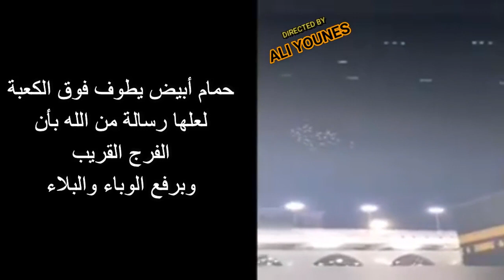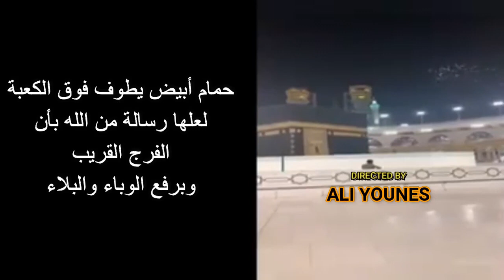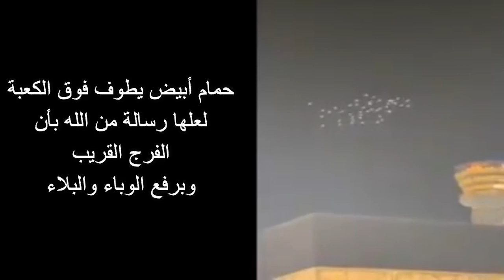حمام أبيض يطوف فوق الكعبة لعلها رسالة من الله بأن الفرج القريب وبرفع الوباء والبلاء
يارب  ارفع البلاء
يارب